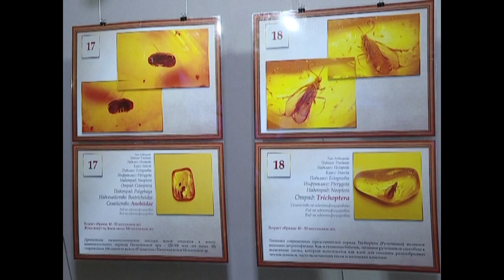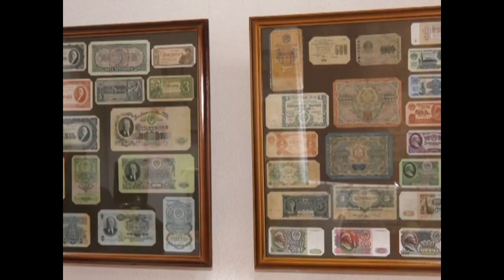Культурное обозрение Гомеля